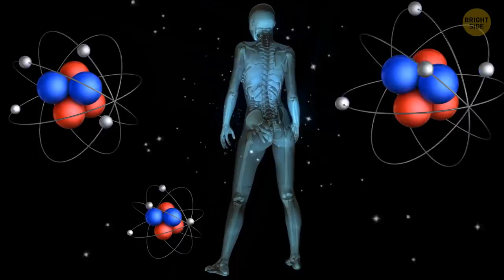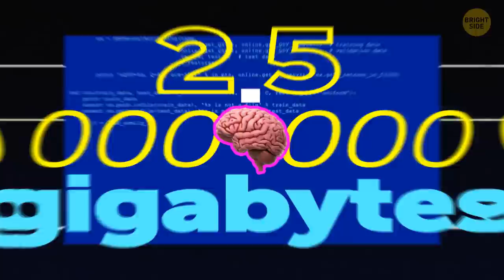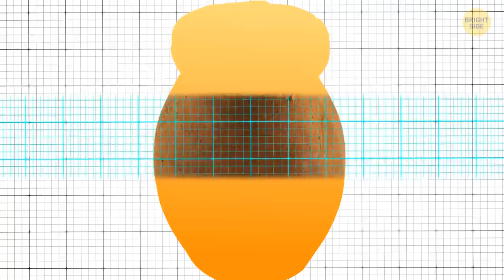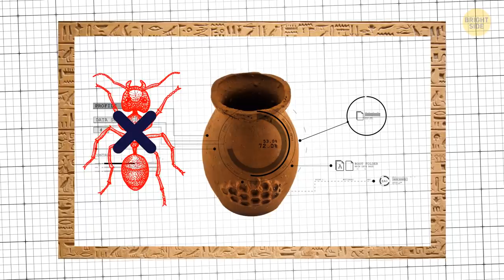Everyone Thought It Was a Myth but It's Real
We've all heard popular myths from around the world. Mosquitos bite some more than others, birds are the only surviving dinosaurs, and squids can be bigger than a bus. All of this sounds like a myth, although it isn't. The world is full of surprises and discoveries. Many of the facts that've been treated as common misconceptions turn out to be real! We've gathered 33 myths that turned out to be true! 🤩

Preview photo credit:
Santa Clara, Panama - June 12 2016: families enjoying a day at the beach in Panama: By wollertz/Depositphotos.com,